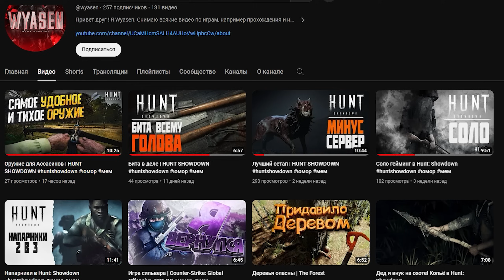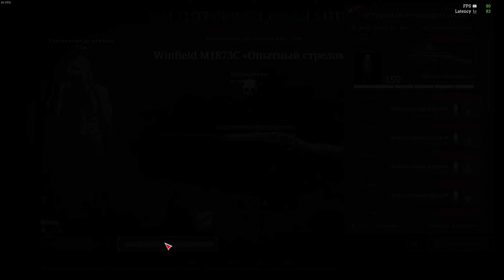Мне надоели все стволы в Hunt: Showdown | НОСОК